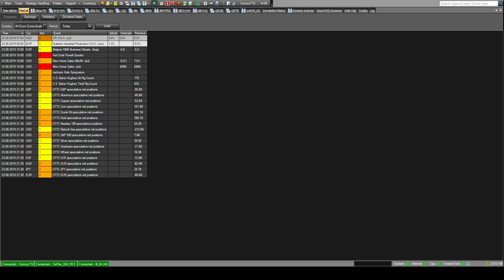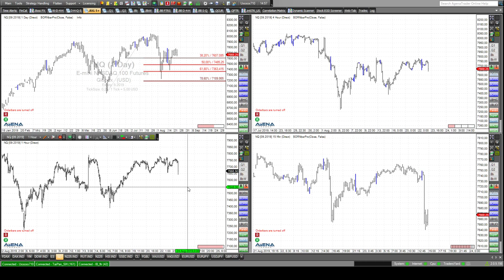Rüdiger Born: Märkte vor der Powell-Rede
Um 16 Uhr deutscher Zeit spricht Jerome Powell. Also bitte gleich genau zuhören was er zu sagen hat! Die Hälfte des Absturzes vorhin hat der Dax schon wieder aufgeholt. Der Dow Jones ist heute mein "Trade des Tages".